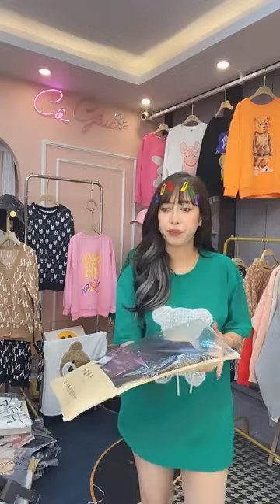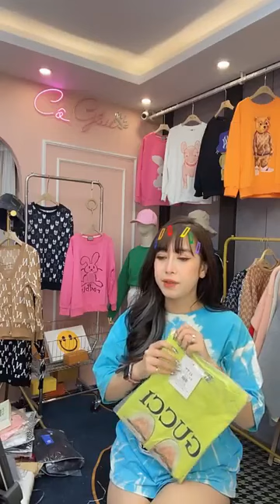yến vlog - Xả hết ｜ By Cô Gấu Tổng Kho Sỉ Lẻ Thời Trang Quảng Châu Giá Rẻ video 5.5.23